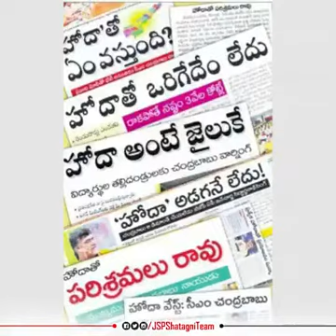Janasena | Pawan Kalyan stand on special status